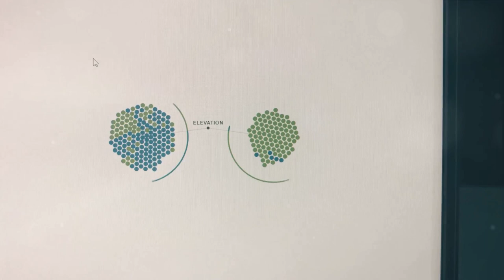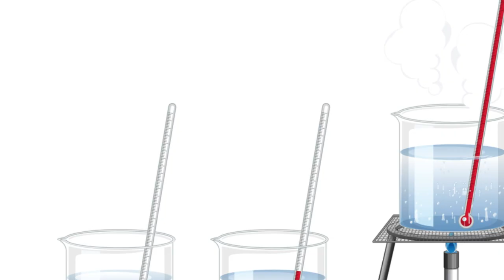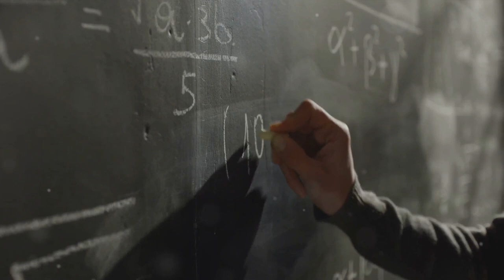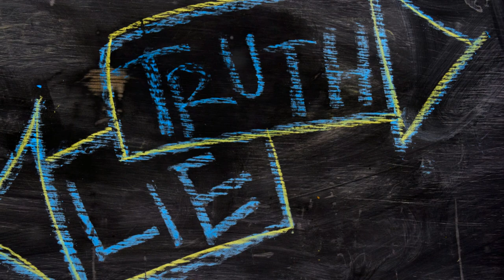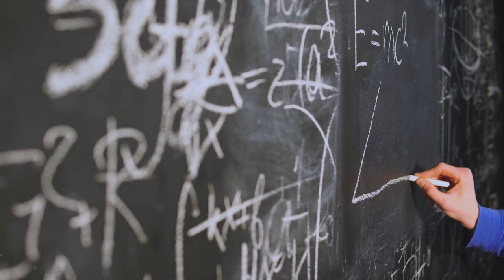Decoding the Rules of Logic: A Comprehensive Guide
🔍 Unlock the secrets to clear and rational thinking with our comprehensive guide to the rules of logic in this enlightening video. Whether you're a student, debater, or critical thinker, join us as we unravel the principles of logic, argumentation, and sound reasoning that underpin effective communication and decision-making.

Join the conversation in the comments below, and let's continue to explore the rules of logic and their applications in our quest for knowledge and understanding.